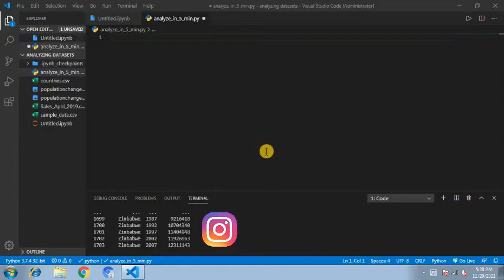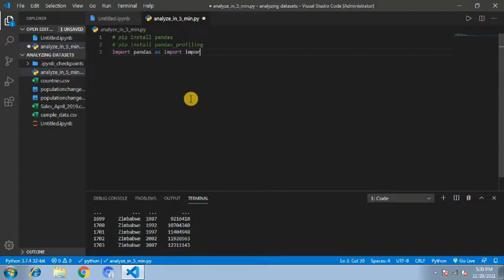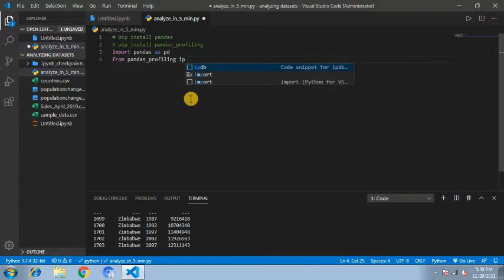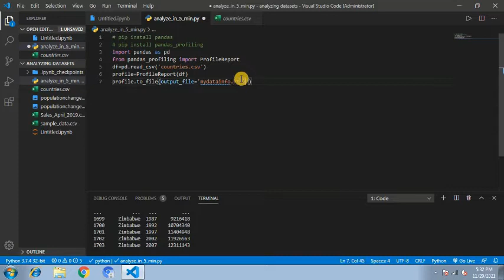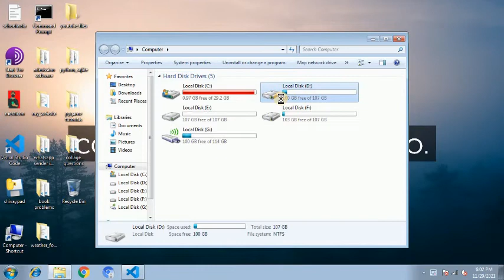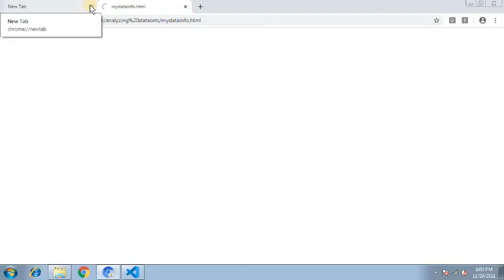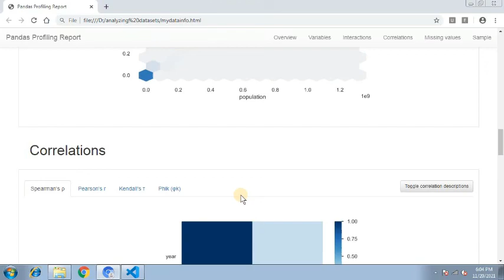Analyse Any Dataset In just 5 Minutes In Python | In Hindi | Must Watch 🔥🔥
Hello Guys In this video I have explained about how to analyse any data set in just 5 minutes.